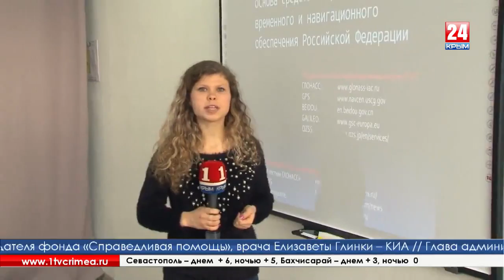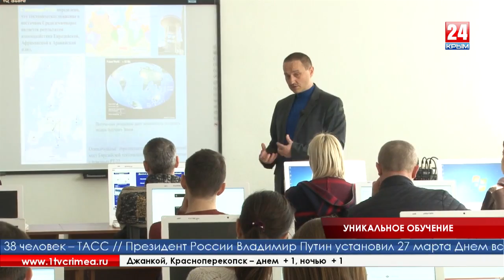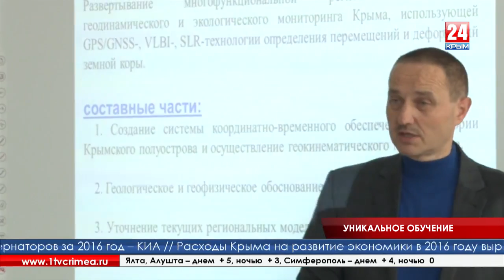Уникальное обучение в Симферополе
В Симферополе открыт учебный центр, аналогов которого нет в Республике